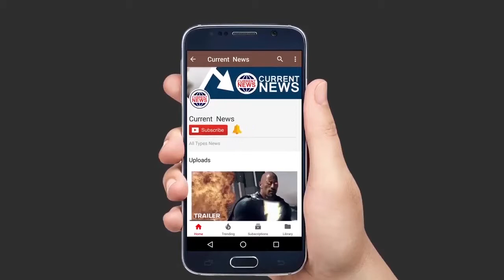'Veer the Wedding' banned in Pakistan?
Once We have received your message and determined you are the proper owner of this content we will have it Removed, for sure.

बॉलीवुड अभिनेत्री सोनम कपूर, करीना कपूर, स्वर भास्कर और शिखा तालासानिया की फिल्म "वीर द वेडिंग" सिनेमाघरों में जल्द ही बाहर निकलने वाली है। चूंकि फिल्म के ट्रेलर और गाने जारी किए गए हैं, इसलिए इस फिल्म के बारे में दर्शकों में बहुत उत्साह है। साथ ही कुछ लोग इसकी आलोचना भी कर रहे हैं। अब पाकिस्तान में फिल्म पर प्रतिबंध लगा दिया गया है। पाकिस्तान में, 'वीर द वेडिंग' को फिल्म रिलीज से कुछ दिन पहले ही प्रतिबंधित कर दिया गया है। इस फिल्म की कहानी चार दोस्तों पर आधारित है, जो बिना किसी शर्त के अपने जीवन जीना चाहते हैं। फिल्म शशांक घोष द्वारा निर्देशित की गई है, और फिल्म रिया और एकता कपूर द्वारा बनाई गई है। आपत्तिजनक इंद्रियों और अश्लील संवादों के कारण पाकिस्तान में फिल्म पर प्रतिबंध लगा दिया गया है। पाकिस्तान के सेंट्रल बोर्ड ऑफ फिल्म सेंसर के चेयरमैन दयनल गिलानी ने एक साक्षात्कार में कहा कि सेंसर बोर्ड के सभी सदस्यों ने सर्वसम्मति से फिल्म पर प्रतिबंध लगाने का फैसला किया, जबकि फिल्म के वितरकों ने भी पाकिस्तान में फिल्म जारी की। भले ही, आपका आवेदन वापस ले लिया गया है।